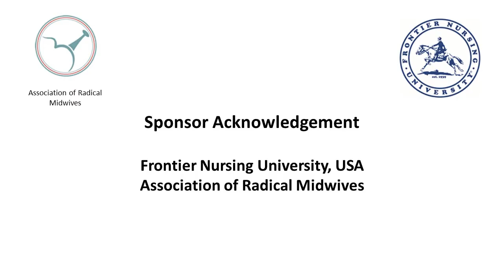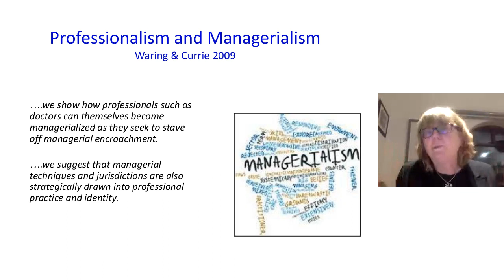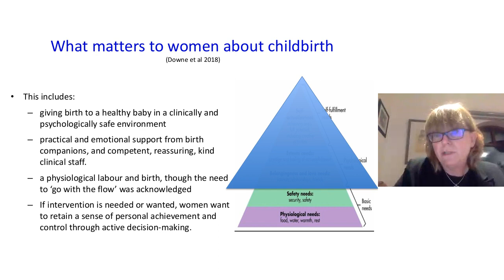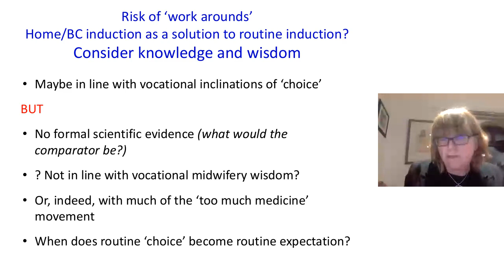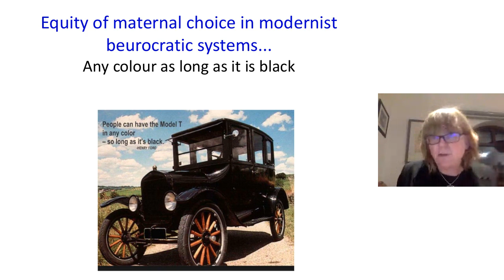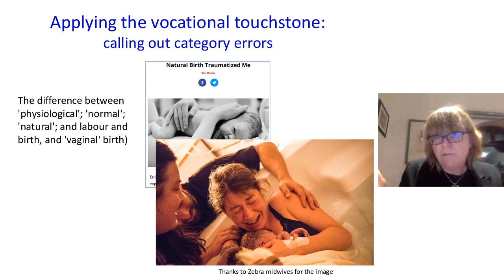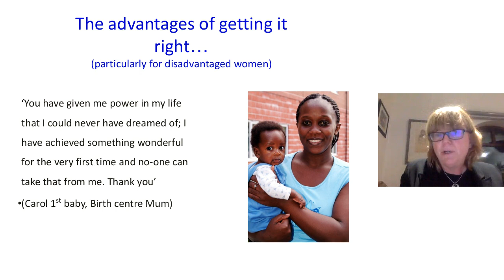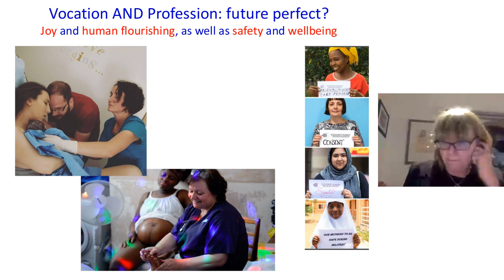01 Soo Downe - Keynote Speaker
Building equity through vocation and profession: Future perfect?

Keynote Speaker: Soo Downe

Facilitator: Catherine Salam;

The growing emphasis on professionalism in midwifery and in other health and social care groups runs the risk of obscuring the critical role of vocation in these occupations. As ‘professionalism’ becomes increasingly identified with power and elitism, and with managerial control and standardization, the question of personalized, equitable, humane health care is becoming increasingly acute. This is a critical area of investigation in midwifery, for all women and childbearing people, and especially for those who are currently most marginalized. This presentation will explore some of the issues arising from the apparent conflicts between ‘professional’ and ‘vocational’ approaches to midwifery and to maternity care, in the light of some of the current issues midwives encounter, from maternal mortality to informed choice. The intention is to raise some questions for debate, and to propose that a synergy of vocational and professional ways of being might help us to create a ‘future perfect’ form of equitable maternity care.

 Adapted from an earlier presentation to the RCM Research Conference 2021